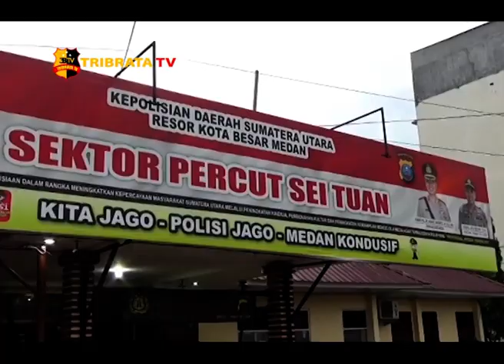PELAKU PEMBUANG BAYI DITANGKAP POLSEK PERCUT SEI TUAN